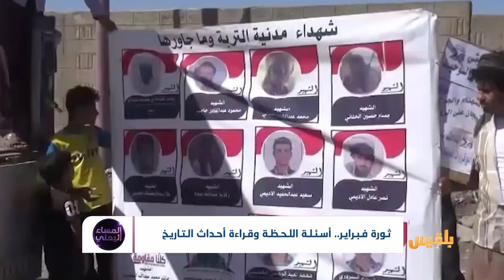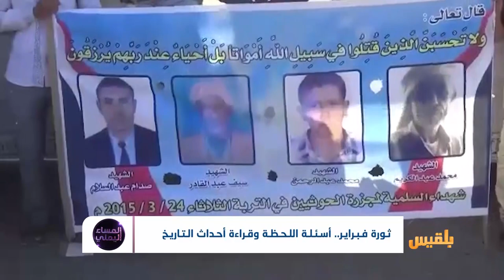ثورة فبراير.. أسئلة اللحظة وقراءة أحداث التاريخ | تقرير: منصور النقاش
بعد تسعِ سنواتٍ من الحراك، ما الذي تبقى من ثورة فبراير؟
كيف اتسعت قائمةُ الخصوم محليا ودوليا؟
وكيف انقلب عليها من جاءت بهم الثورة إلى موقع المسؤولية؟
وهل حصلت أيُ مراجعات في مسار الثورة خلال تسع سنوات من اندلاعها؟..